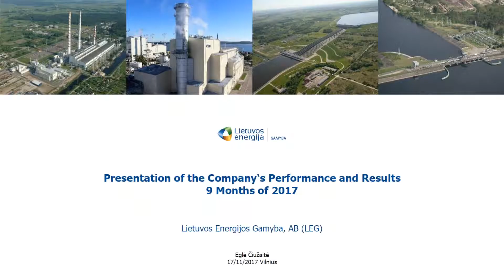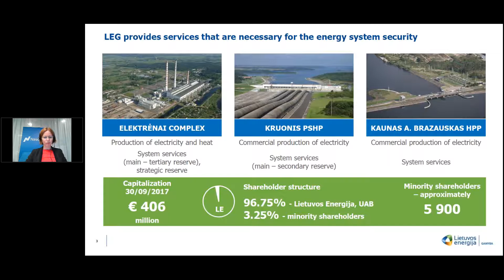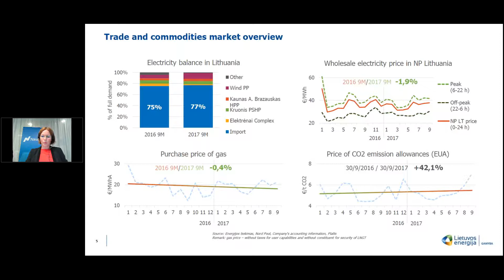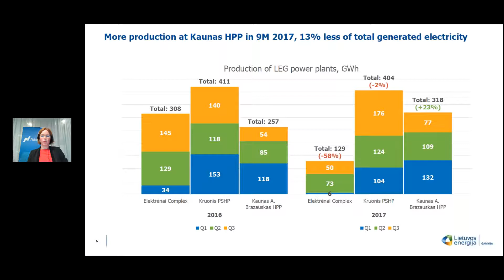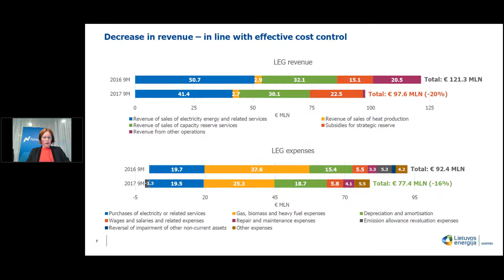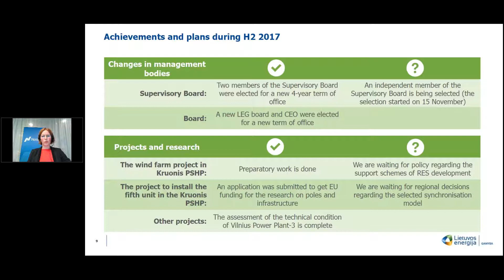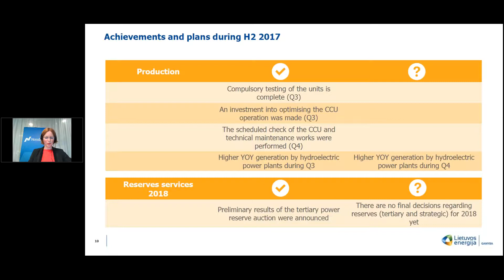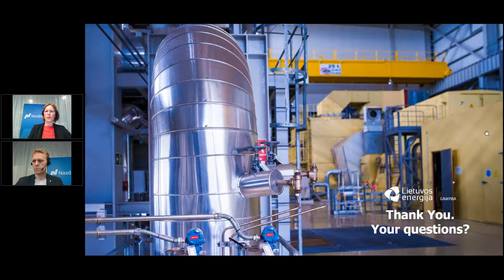Lietuvos Energijos Gamyba financial results for nine months of 2017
The webinar was hosted by the Chairwoman and CEO of the Company Ms. Eglė Čiužaitė who introduced the Company’s financial results for nine months of 2017 and answered the participant questions.